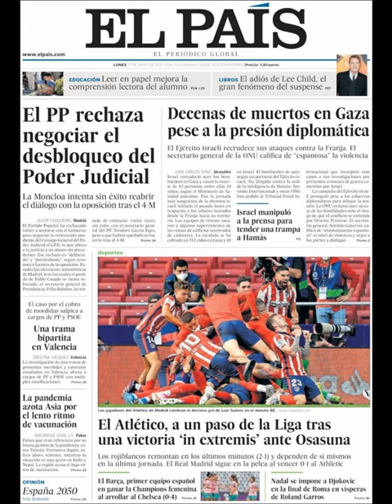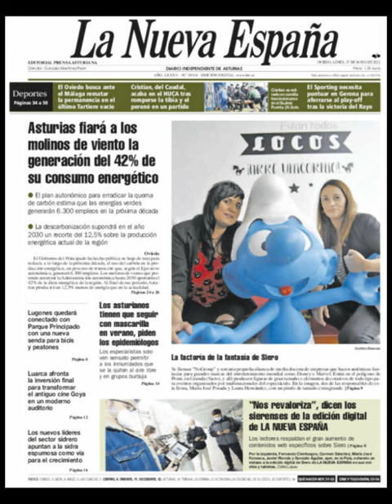Noticias Lunes 17 Mayo 2021 Principales Titulares Portadas Diarios Periódicos España Spain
Principales Titulares de Noticias en Portadas Diarios Periódicos Españoles del Lunes 17 de Mayo de 2021 ¿Que le Parecio este día?